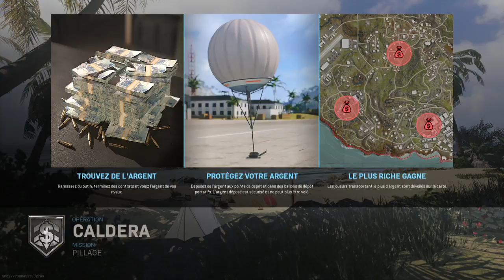Call of Duty®: Modern Warfare®_20211211162445